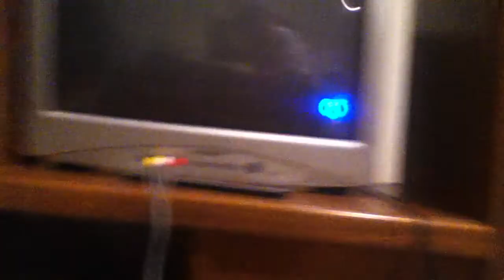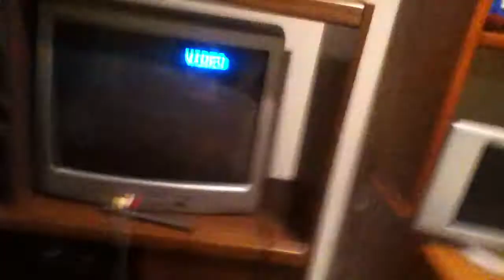Team Sonic VS Team Dark